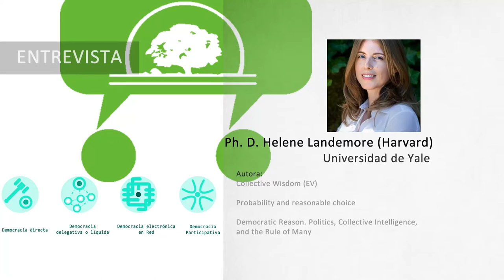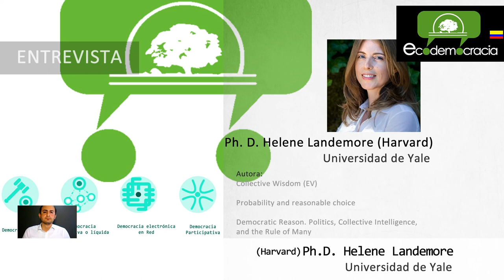Helene Landemore PhD. Harvard. II Parte. Ecodemocracia - Colombia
Formas de democracia post-representativa y casos de inteligencia colectiva.

Helene Landemore. PhD. de la Universidad de Harvard e investigadora y profesora de la Universidad de Yale.

Subtitulos en Español e Inglés en YOUTUBE:

Ecodemocracia busca una ciudadanía que crea que es posible pensar en una transición hacia formas de democracia directa, deliberativa, líquida, participativa y de base científica y tecnológica en Colombia.